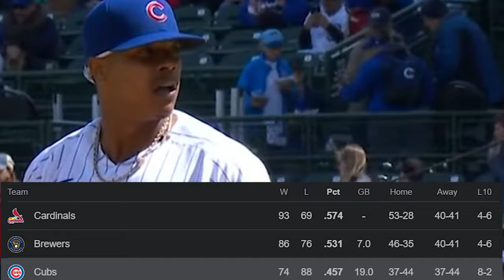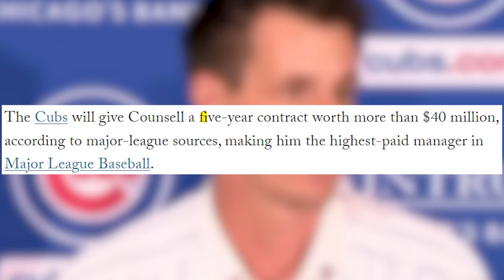The Cubs Will Win The NL Central In 2024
The Cubs have got a LOT of hate this offseason. But overall, its been great. The Chicago Cubs will WIN The NL Central In 2024

Title: The Cubs Will Win The NL Central In 2024